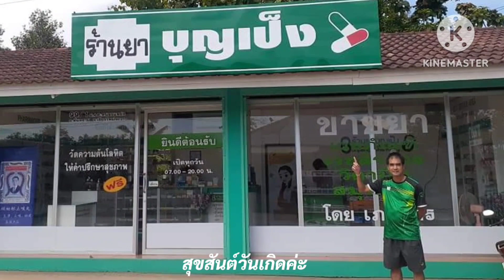สุขสันต์วันเกิดค่ะ อ.นครชัย บุญเป็ง ขอให้สุขภาพแข็งแรง ไม่เจ็บไม่จนและมีความสุขมาก ๆ ค่ะ